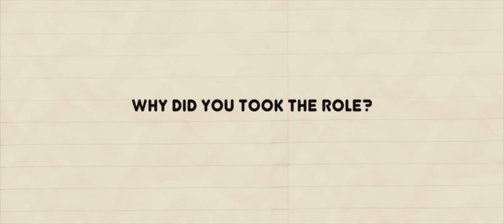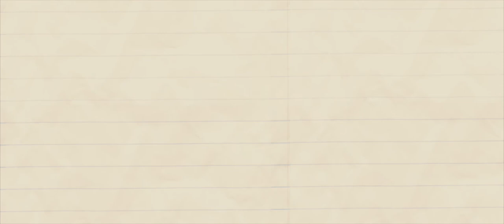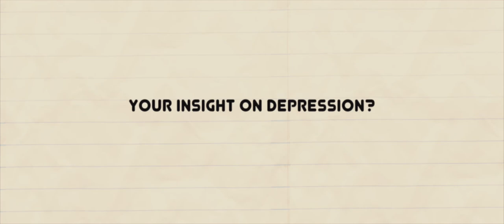Dino Imperial talks about Love ; Life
Opens April 10, 2019 in Cinema Nationawide.
Starring Dino Imperial & Sachzna Laparan together with Epy Quizon, Matt Evans, Kiray Celis, and Victor Medina.

Directed by Nikko Andrew Arcega
Produced by Bluerock Entertainment Production